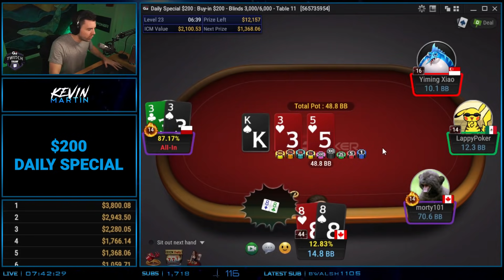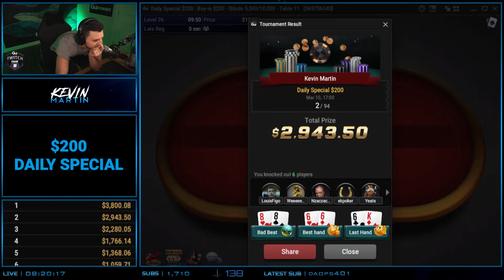$3,800 UP FOR GRABS IN THE $200 DAILY SPECIAL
Highlights from March 10, 2021